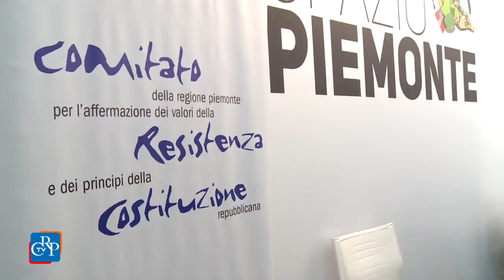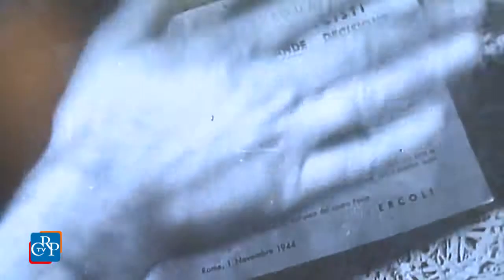SALONE DEL LIBRO 2015 - Insurrezione e liberazione di Torino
E' stato presentato il 16 maggio al Salone del Libro il documentario "Aprile 1945: insurrezione e liberazione di Torino" del regista Pier Milanese.
La pellicola,  fortemente voluto dal Comitato Resistenza e Costituzione del Consiglio regionale, è stata realizzata grazie ai materiali messi a disposizione dall'Archivio nazionale cinematografico della Resistenza,
La pellicola - il cui montaggio ufficiale verrà presentato nel mese di giugno - rievoca i protagonisti, i luoghi chiave, i fatti memorabili, il ruolo delle formazioni foranee che entrano da vari punti in città il 26 aprile e di quelle che in essa già operavano da tempo ed evidenzia il ruolo delle fabbriche, dei semplici cittadini, la dislocazione e i comportamenti del nemico nazifascista, la prima celebrazione, infine, della vittoria partigiana.